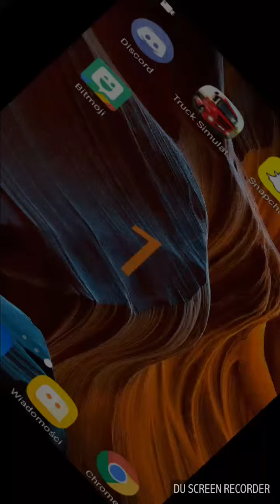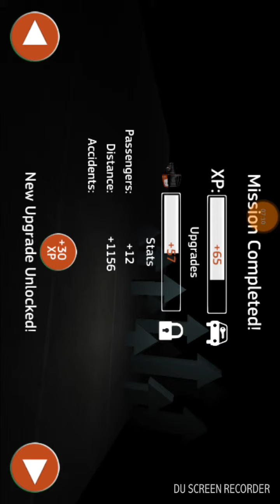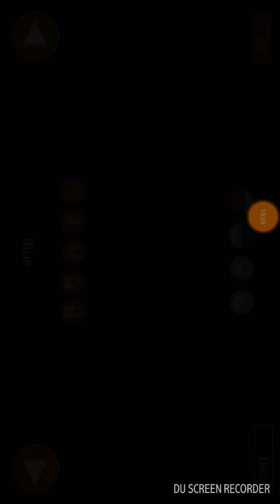Gramy w public bus Simulator - prawdziwy kierowca autobusu